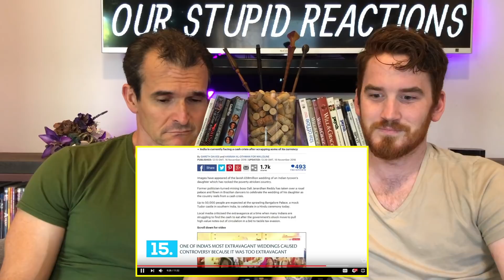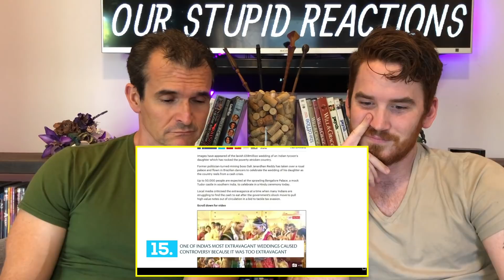15 Things you didn't know about India - American REACTION!!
HERE IS OUR REACTION TO 15 THINGS YOU DIDNT KNOW ABOUT INDIA.